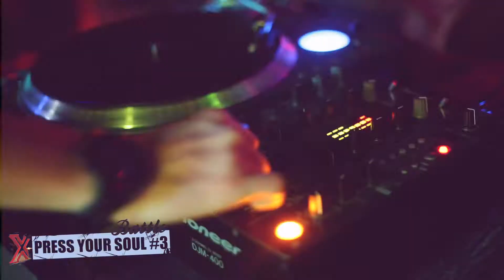Trailer Battle Xpress Your Soul # 3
Le Recap d'un week-end sous le signe du Hip-Hop

Workshop, Battle, Party!!!

Merci a tout les gens present